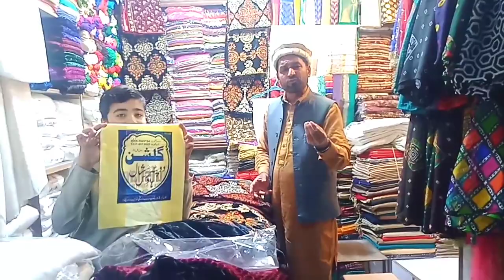Ladies Velvet Shawls Design in Peshawar Market | لیڈیز ویلویٹ شال کے نئے ڈیزائن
Assalamu alaikum Aaj ki video ma Hum Apko ko Ladies velvet Shawl ki Malomat dyrahe Hain tu video ko Akhir Tak dekay agar Acha lagy tu like aur share Karay Aur Sat ma Hamary YouTube channel ko bi Subscribe Kary Thank you

LadiesVelvetShawls DesigninPeshawar